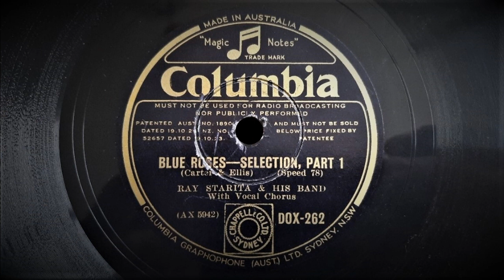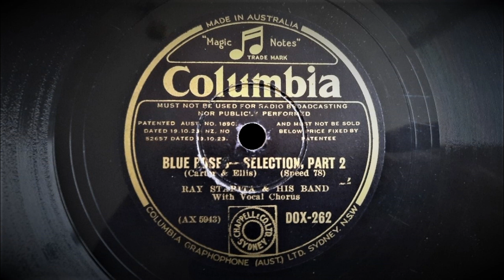Blue Roses - Selection (Carter, Ellis) - Played by Ray Starita and His Band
With Vocals by Maurice Elwin.

Recorded by The Columbia Graphophone Company, London, January 20, 1931.
This issue: 12" Australian Columbia DOX-262
Matrix WAX5942 / WAX5943

Introducing: Dancing in your sleep / Where have you been hiding? /  Dancing in your sleep w.vcl / Night's the time / I saw the moon through the window / My heart's a compass / Four little titled shop assistants / If I had three wishes w.vcl

Blue Roses was a musical show by Vivian Ellis that debuted on the same day as this recording, January 20, 1931 at the Gaiety theatre in London's West End. The show did not seem to review well and had a relatively short run of seven weeks.

Sicilian-born American Ray Starita (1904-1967) came from a very talented musical family that included his brothers, Rudy, Al and Julio. In 1921, the brothers formed a band in Boston and by 1923 had travelled to Britain, Playing with the Savoy Orpheans Band. From around 1928, Ray and his brothers had bands under their own names recording extensively for Columbia. In 1932, Ray returned to the United States where he owned and ran an amusement park, whilst his brothers remained in England.